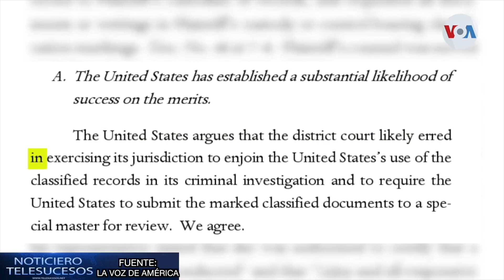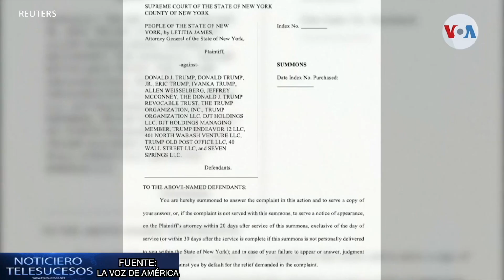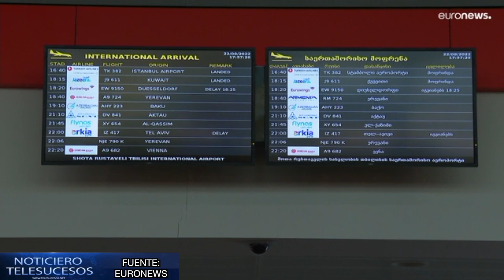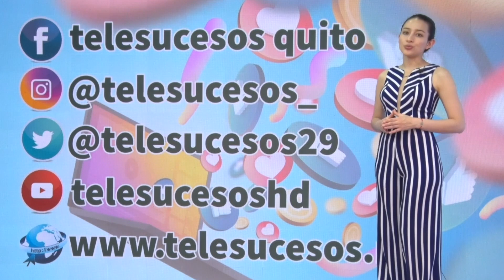NOTICIERO TELESUCESOS 23 DE SEPTIEMBRE 2022